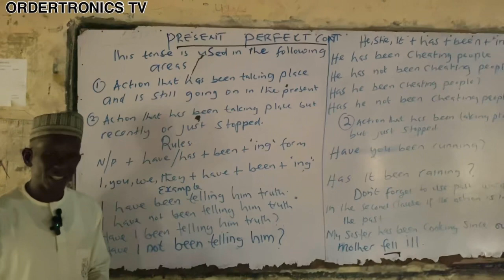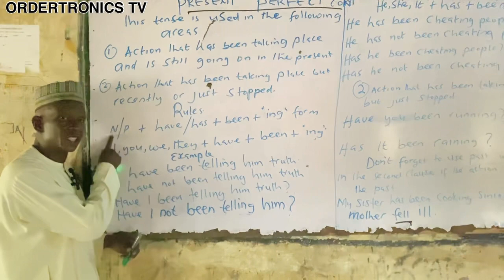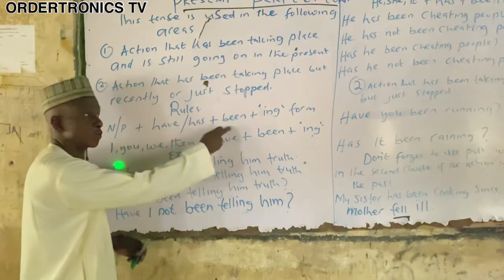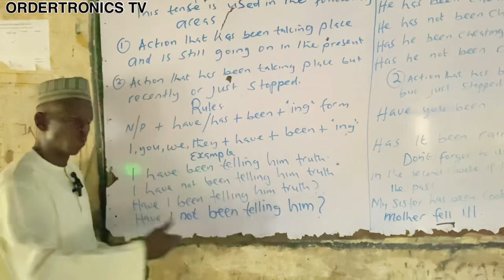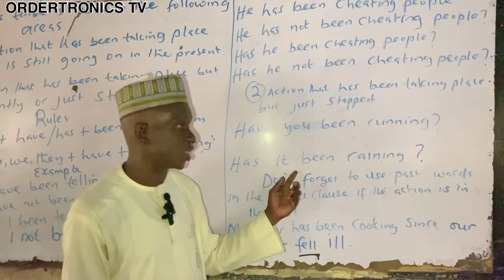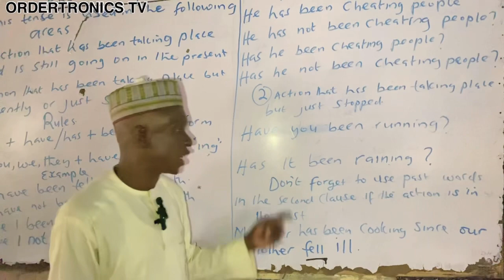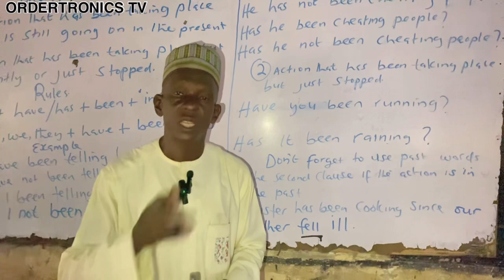Present Perfect Continuous Tense , Aminu Dale